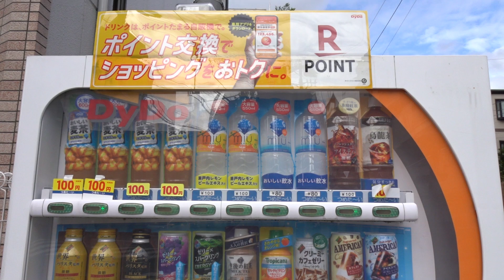【自動販売機】ダイドー Dydo（Vending Machine）